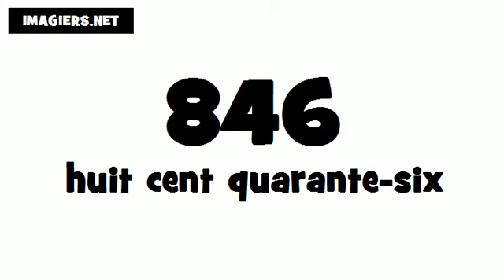How to pronounce in French # 846